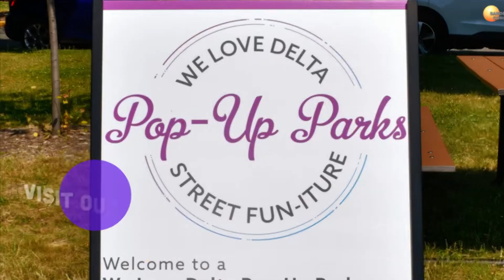Precast Concrete Foosball Tables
We are one of the very few companies in Canada that manufacture and supply outdoor recreational games tables. Here’s our precast concrete foosball table at over 1350 lb; it’s built to withstand all conditions.

This foosball table is unlike anything you’ve ever seen before. Our outdoor concrete foosball tables will undoubtedly grab your attention (see the photos below). They play like any other foosball table but are made with precast concrete and reinforced with rebar; they provide a completely different level of stability, durability and long-term value.

These precast concrete foosball tables play similar to ones you’ll find in homes with counterbalanced foosball men and durable grip handles. The rods are custom-made with solid stainless steel, so they will not bend or rust! Plus, the UHMW (ultra-high molecular weight polyethylene) sleeves are extremely tough plastic with high abrasion and wear resistance; basically, they will not wear out. This foosball table is ideal for municipal parks, pop-up parks, schools, universities, businesses and neighbourhood community centres! So gather your friends and let the games begin!

Check out the following link!